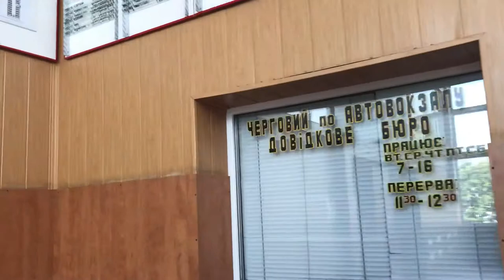An old-fashioned Ukrainian bus station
Bus station of Chernihiv, Ukraine